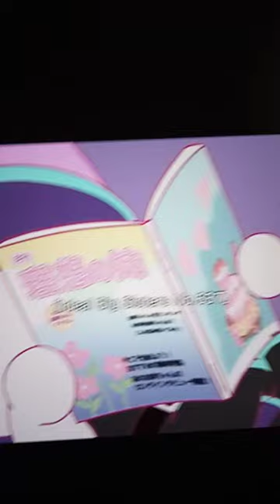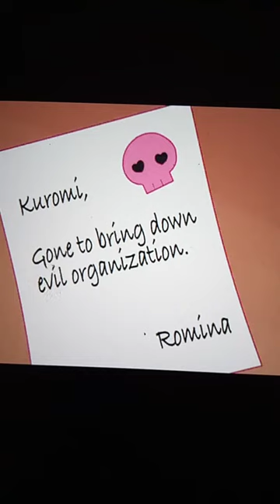kuromis' pretty journey ep 15💝💖💖💖💖💖💖💖💗💯